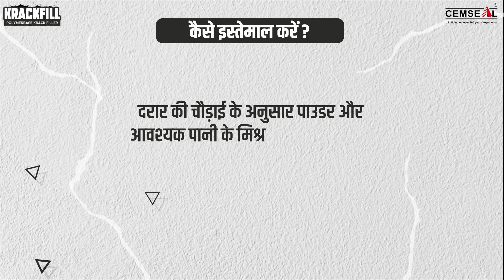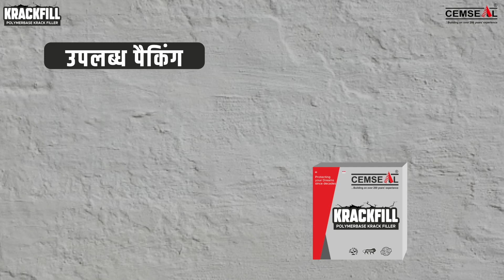सेमसील क्रैकफिल | Cemseal KrackFill | Product Details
क्या आप भी इस तरह की दरारों से परेशान हैं..?

तो हमारे पास इसका समाधान हैं

CEMSEAL INDUSTRIES LIMITED प्रस्तुत करता हैं  क्रैकफिल
पॉलिमर आधारित क्रेक फिलर

फायदे

• संकुचन नहीं होता।
• आसानी से लगा सकते है।
• मज़बूत, टिकाऊ।
• दरार को वापस फटने से बचाए।
• दरार को वॉटरप्रूफ बनाए।

उपयोग

किसी भी प्रकार की दरार को भरने के लिए नोनश्रिंक पाउडर।

कैसे इस्तेमाल करें ?
दरार की चौड़ाई के अनुसार पाउडर और आवश्यक पानी के मिश्रण से दरार को भरें

अधिक वॉटरप्रूफिंग, श्रेष्ठ शक्ति और लचीलेपन के लिए पानी के स्थान पर बूस्टर के रूप में क्रैकफिल+ लिक्विड का उपयोग करें

कवरेज
१५ से १८ रनिंग मीटर अगर क्रेक
की चौड़ाई ५ mm है।

उपलब्ध पैकिंग
किग्रा: १,२०

क्रैक को हल करें,सेमसील,क्रैक फिलर,पॉलिमर आधारित क्रैक फिलर,क्रैकफिल के फायदे,क्रैक के लाभ,क्रैकफिल का उपयोग,क्रैकफिल का उपयोग कैसे करें,क्रैकफिल कवरेज,क्रैकफिल उत्पाद की पैकिंग